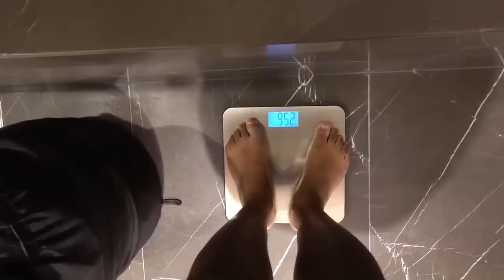KSI Shocked By His Weight